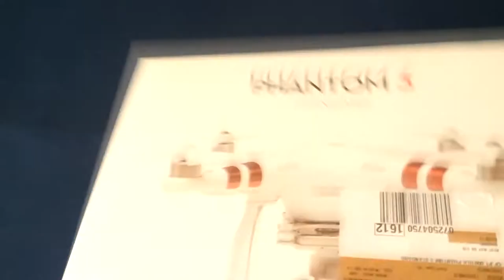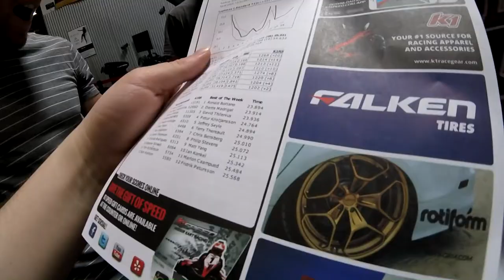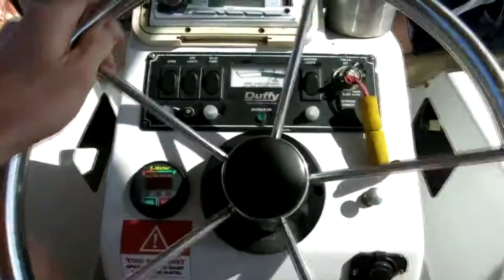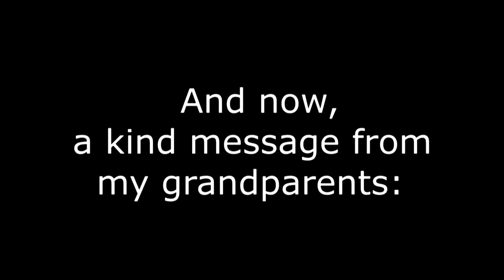KARTING & BOATING! | 21st B-Day Vlog Series [Ep. 2]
Today (then) is my actual birthday! So excited to be 21!!! Today we go go-karting at K-1 Speed and then we rent a boat and take it out on the harbor! So fun! Join us this Monday for episode 3 of 8!

NOTICE: JRP-HQ.com is NO LONGER AVAILABLE. A new site will be launched shortly.